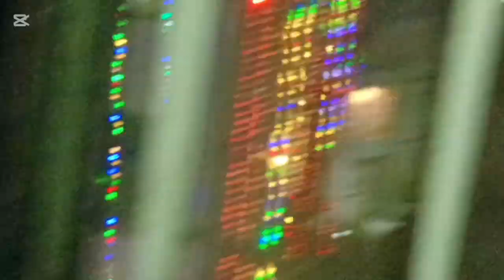Tihar ko Ramjham With Di 😛vlog 🌼❤️🌼.